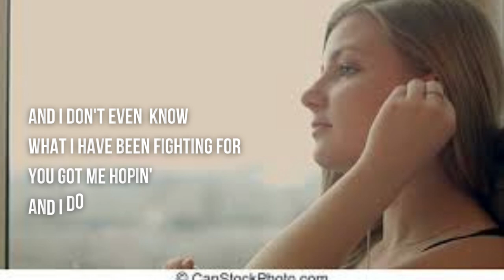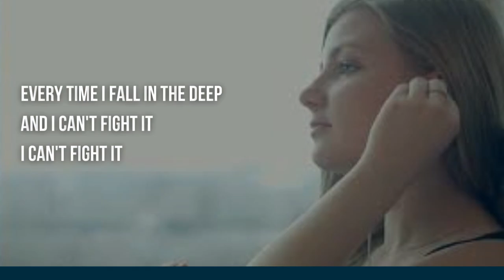Muzic Visualization of Song Alone Feat Heleen.